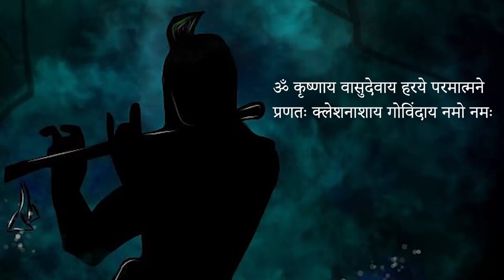Krishna Prayer and Story of Aghasura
Chanting this prayer removes grief and troubles from one's life.
Krishnaya Vasudevaya Haraye Paramatmane
pranata: kleshanashaya Govindaya namo namaha

And the story of how Krishna kills the demon Aghasura, and saves everyone.